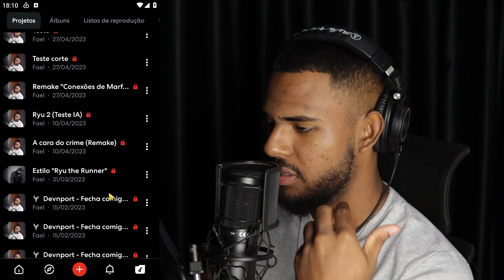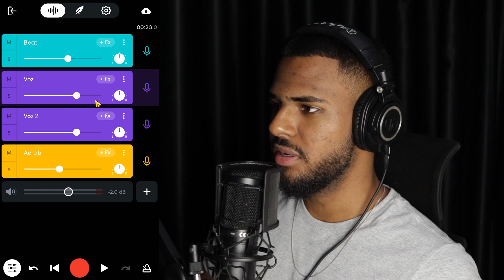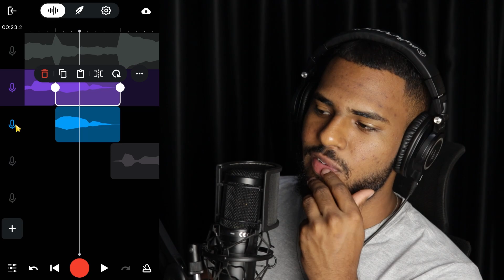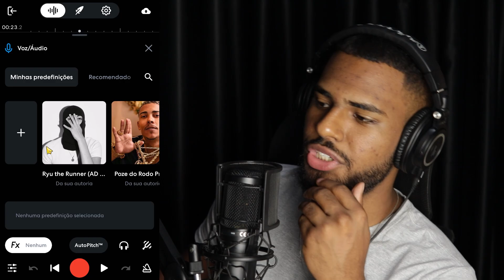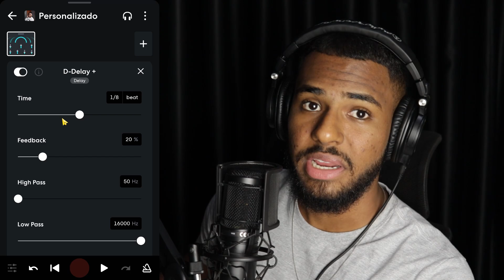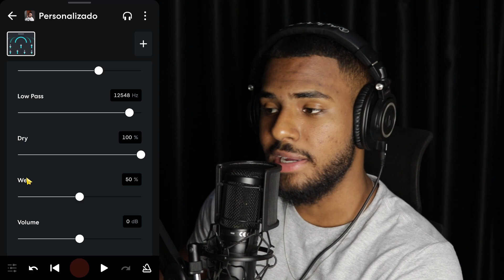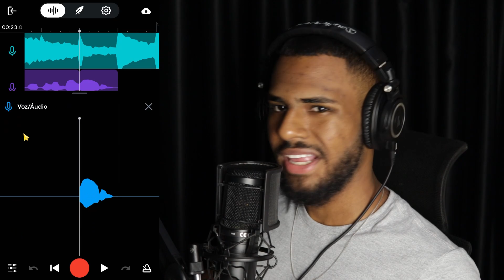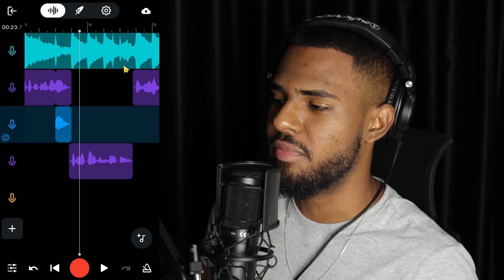VEIGH E DEREK USAM ESSE EFEITO DO BANDLAB!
Quer aprender a fazer músicas ou beats usando o SEU CELULAR? Confira meus cursos:

Agora, quer aprender tudo isso em um só lugar?
Conheça a MOBILE CLASS: (Combo de TODOS OS CURSOS com um desconto especial)